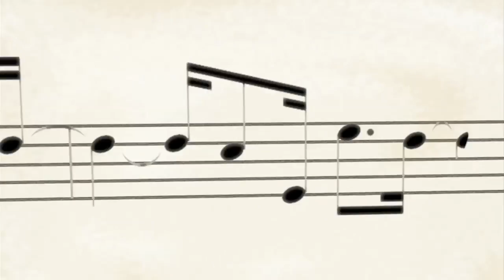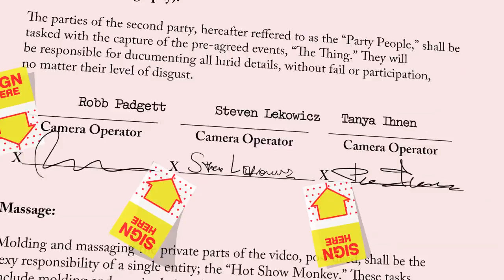Life from the Inside: Contractually Obligated -- Always Read The Fine Print!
Because Mason failed to read his contract closely before signing, he ended up with a new agent. But Guy is about to get much, much more than he bargained for.

Mason's life is turned upside down when his manager Kate leaves to represent his rival. Is his new agent Lou up to the challenge? Or is she just nuts? Find out in this LFTI short.

This episode has been remastered!

More to come! Thumbs up. And if you happen to have the cure for a deadly disease, please tell everyone about it in the comments. Don't keep that information to yourself.

LFTI Is happy to be a part of the My Damn Channel COmedy Network!

Credits:

Steven Lekowicz - Guy

Laura Neufeld - Lou

Robb Padgett - Mason

Directed By:

Tanya Ihnen

Written, Cinematography and Titles By:

Robb Padgett

Boom Operator:

Corrie Meyers

Produced By:

Tanya Ihnen

Robb Padgett

Steven Lekowicz